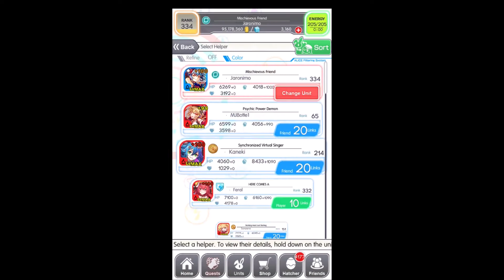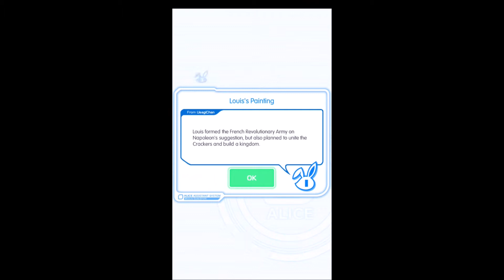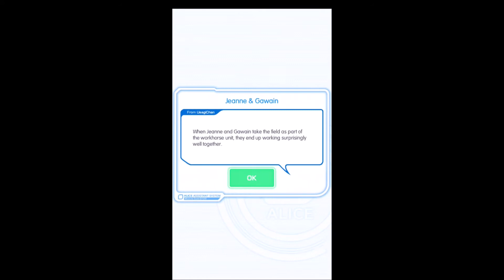Crash Fever | A Call to Disband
Event: ALICE/WAR
Story
- Prologue: Le Révolution – 0:00
- Quest: A Call to Disband (Wizard) – 2:16
- Boss: Vs. French Revolutionary Army (Louis XVI & Napoleon) – 4:01
- Selected Units
-- The Color of Tricks Tom Sawyer
-- Any Means Necessary Columbus
-- Graceful Restrained Li Qingzhao
-- A Shine in the Black Scorpio
- Epilogue: A Heartfelt Handshake – 7:51
- Post Story: Arthur's Plan – 8:55
- Obtainable Unit – 10:06